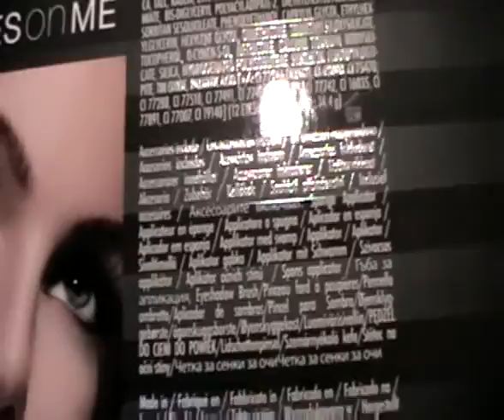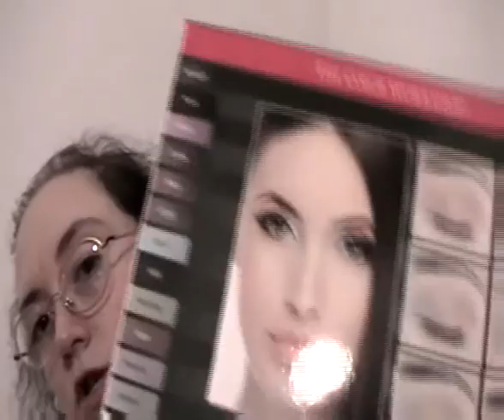the color workshop- palette "runway color compacto" e "All eyes on me"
ecco altre 2 palette della linea the color workshop. runway color compacto ha un sacco di colori 75 ombretti e 75 gloss. gli ombretti solo alcuni non scrivono bene ( i + chiari). i gloss invece sono tutti pessimi perchè tutti trasparenti. poi le cialdine dei gloss finiscono subito dopo 2 appilcazioni o anche solo dopo una sola applicazione, se ne mettete tanto.